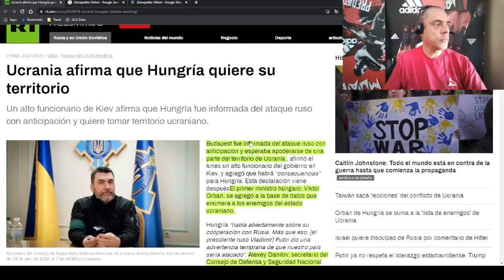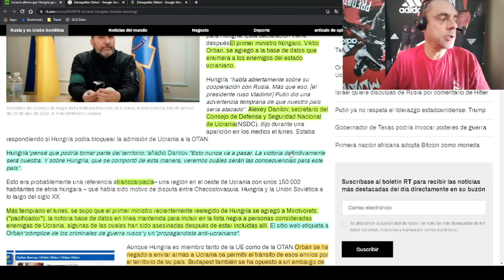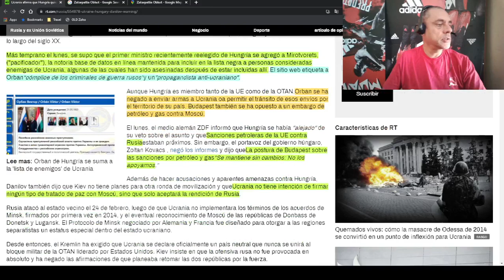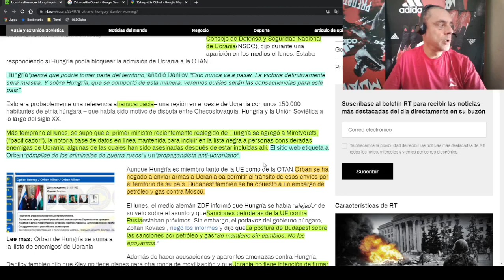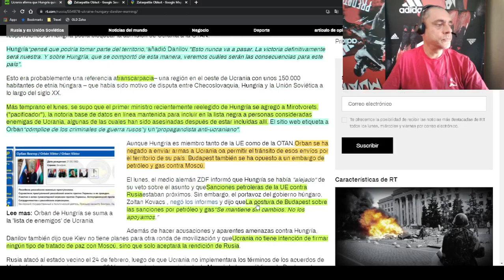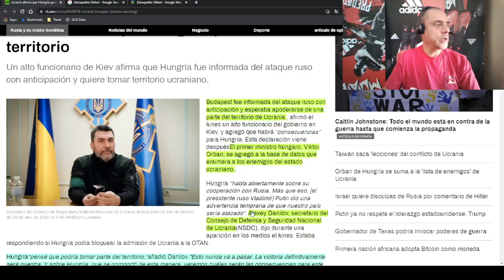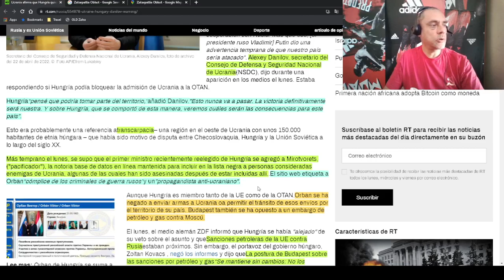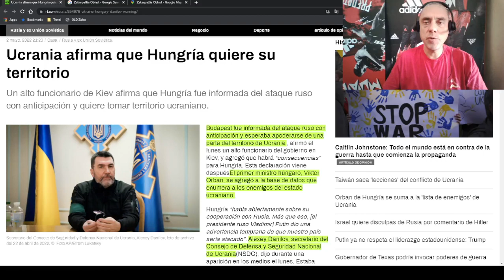Ucrania afirma que Hungría quiere su territorio. Mi Opinión.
Necesito 4000 horas de visualización y 1000 suscriptores para monetizar mi canal en YouTube.

Herramientas utilizadas:
Canva

OBS
Software de Radiodifusión Abierta